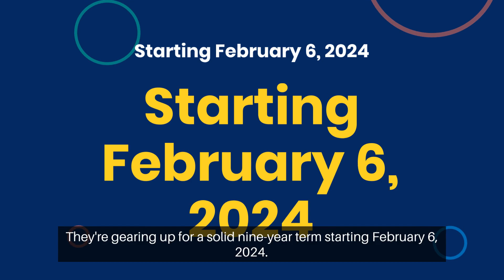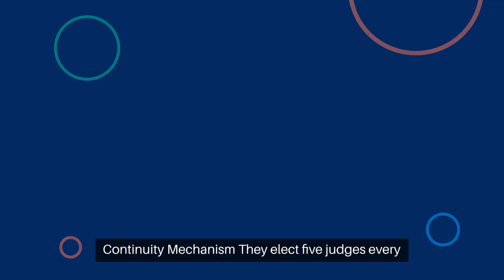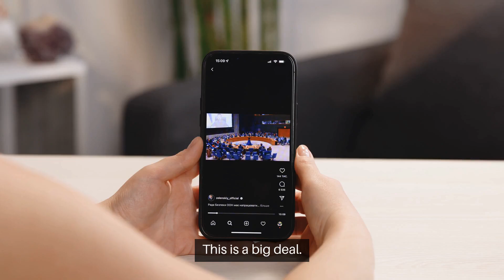Meet the Newly Appointed Justices: An In-Depth Look into the International Court of Justice!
Dive into the heart of global justice with our latest video on the International Court of Justice's recent jurist elections! 🌐✨ Get to know the new legal heavyweights shaping international law, their diverse backgrounds, and the intricate dynamics of the election process.

Key Takeaways:

Meet the new ICJ judges: Aurescu 🇷🇴, Charlesworth 🇦🇺, Cleveland 🇺🇸, Verduzco 🇲🇽, and Tladi 🇿🇦.
Learn about the re-election of Charlesworth and the unsuccessful bid by Gevorgian.
Explore the nail-biting competition among nine candidates for five coveted positions.
Unpack the voting process, from ICJ statutes to conclusive results and election mechanics.
Understand the ICJ's structure, continuity mechanism, and representation and eligibility criteria.
Catch a glimpse of special elections to maintain continuity in case of mid-term vacancies.

Don't miss the conclusion, recapping the excitement and the ICJ's ongoing mission for international justice!